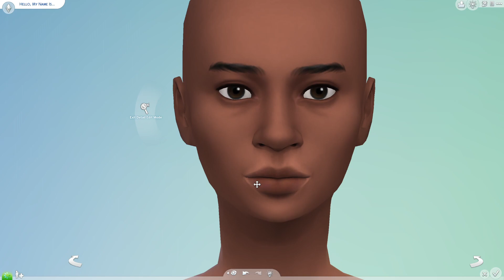Olivia Rodrigo' "GUTS" Inspired CAS💜🦇 | sims 4 cas challenge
i hope you enjoyed today's video and you liked how today's sim turned out! i am absolutely olivia rodrigo's new album, so i really wanted to do a video related to that.

💌 gallery ID - sageceleste